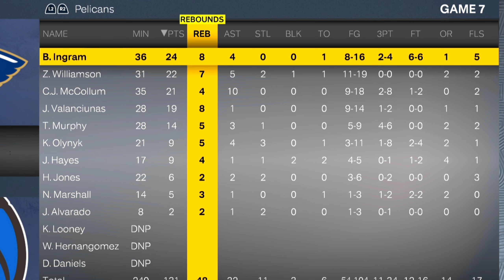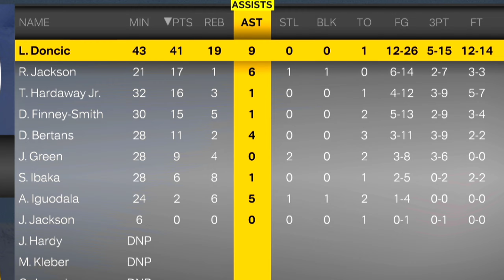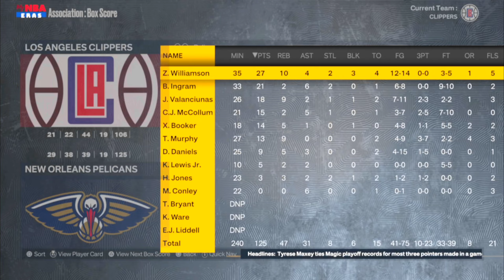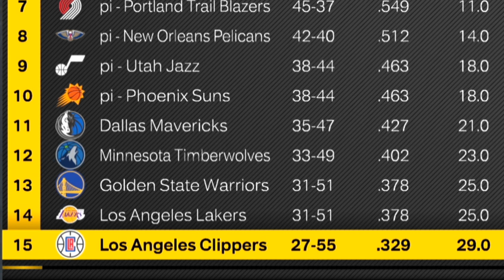I gave Luka Doncic 6 Inches and he BROKE the NBA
I gave Luka Doncic 6 inches and he absolutely BROKE the NBA

drop a sub plz